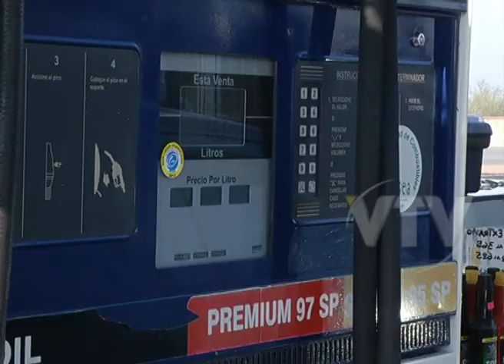VTV NOTICIAS Ancap descarta rebaja de combustibles .flv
Para ANCAP está totalmente descartado que se baje el precio de los combustibles en las próximas horas.

Contrario a lo que dijo a VTV el Ministro de Industria Roberto Kreimerman, el presidente del ente Raúl Sendic señaló que no existe ningún planteo en ese sentido.

Recuérdese que es ANCAP, como ente autónomo, quien solicita las modificaciones de tarifas.

Por otra parte Sendic informó que cuatro funcionarios recibirán sanciones severas por la deuda de Pluna.